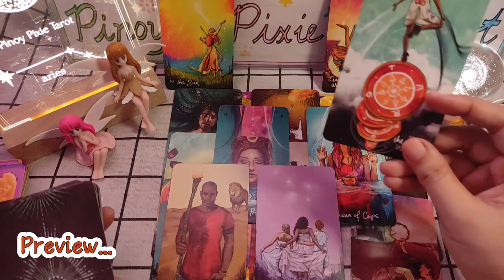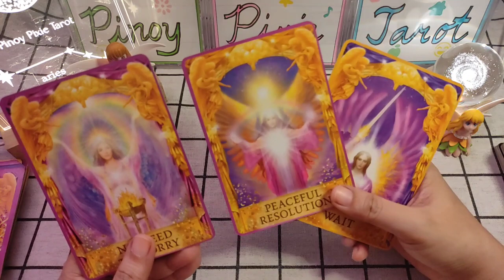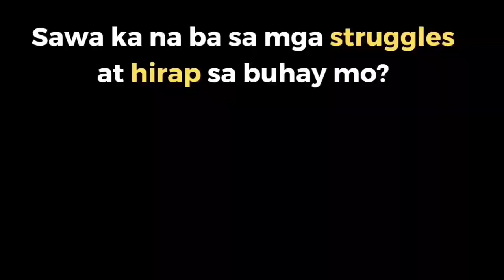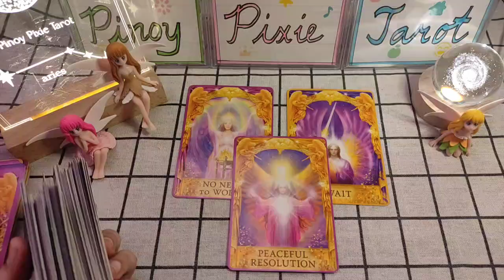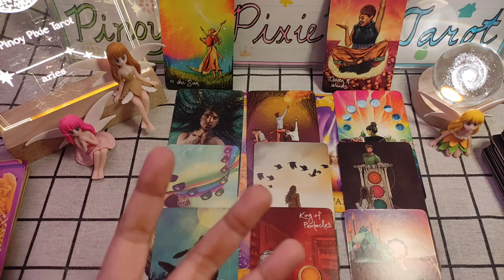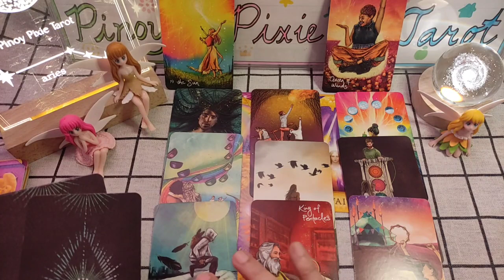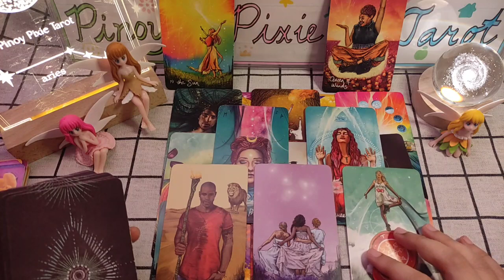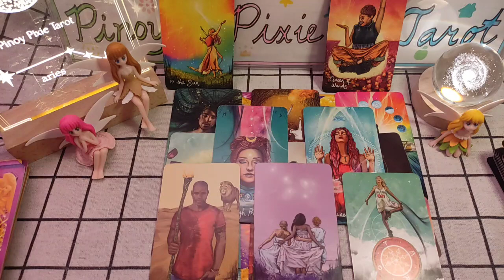Aries - OMG! SWERTE KA SA SOCIAL MEDIA/SOCIALIZATION❤️ - Blessings 2024 - Tagalog Tarot Reading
Tagalog Tarot Reading / Kapalaran / Horoscope para sa Aries!

Hi mga ka-pixie, eto ang yearly tarot reading para sa Aries ngayong 2024. Eto ay general reading lamang, pwedeng mag-resonate o hindi. Ang ibang readings ay maaaaring may negative message. Kung ayaw niong makarinig ng negative reading ay wag panoorin ang video.

pinoy horoscope
tagalog horoscope
kapalaran 2024
horoscope 2024